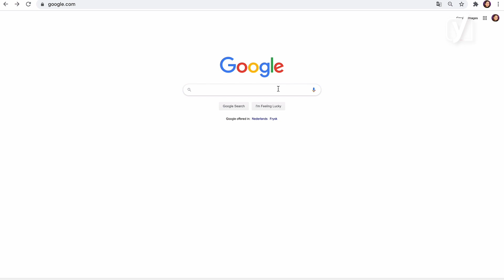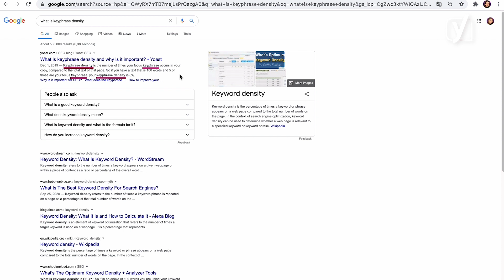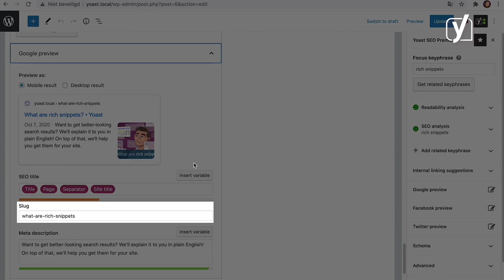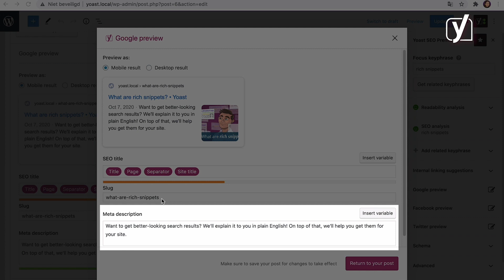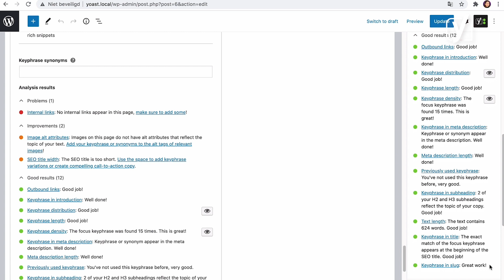Increase visibility by using keyphrases in your titles and meta descriptions | Yoast SEO features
This video explains how you can increase the visibility of your search results by using your keyphrases in your titles and meta descriptions, and how Yoast SEO can help you with that.

Do you spend countless hours thinking about how you can improve your position in search engines? We get it; it’s hard. There is fierce competition in the online world. To be the best, you need an extensive, holistic SEO strategy. But you should also not forget the little things.

Think about it: what is the first thing you see in a search engine? The snippet, right? It is the result that contains three essential elements – a title, a meta description, and a slug. To inspire people to come to your site, you should take advantage of each snippet element and make it count. Your result will pop out in the search results pages if you use your keyphrase in the title, the meta description, and the slug. With Yoast SEO, you can create attention-grabbing results that people like to visit!